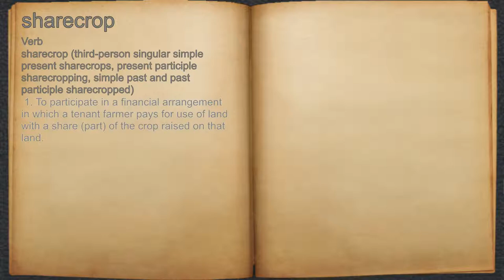What does sharecrop mean?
A spoken definition of sharecrop.

Intro Sound:
Typewriter - Tamskp